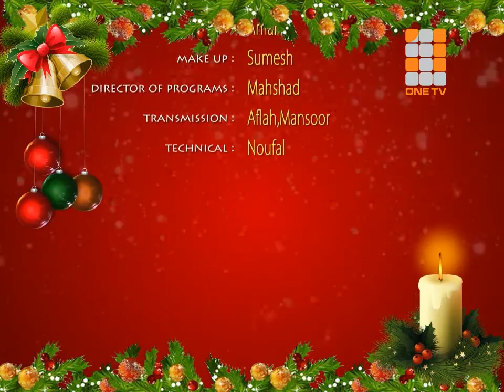A Chat With Shalin Zoya-One TV -Part 03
''One TV Christmas Special Program ''